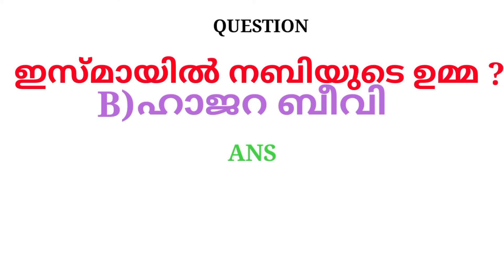(Q-68) ഇസ്മായിൽ നബിയുടെ ഉമ്മ ?